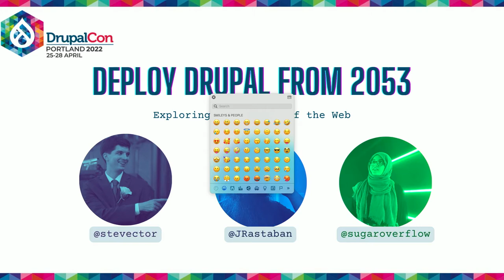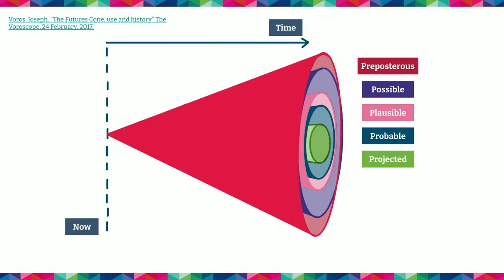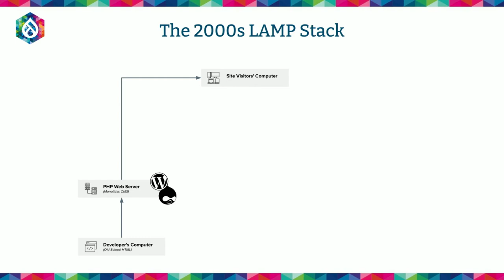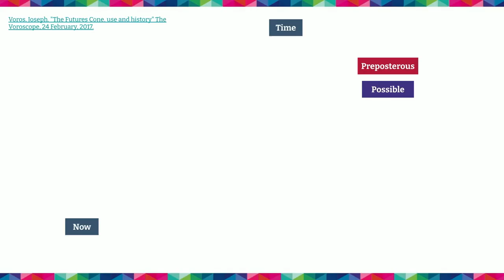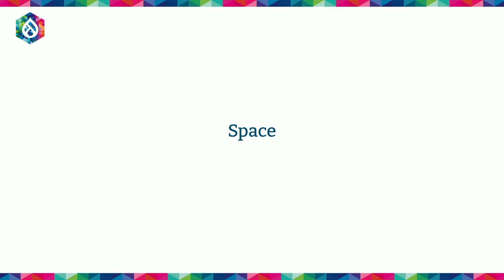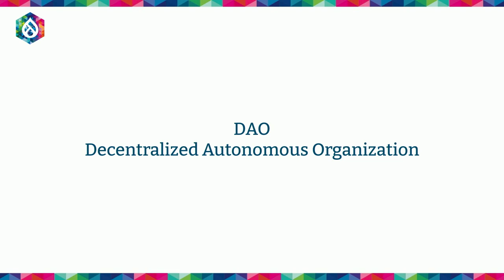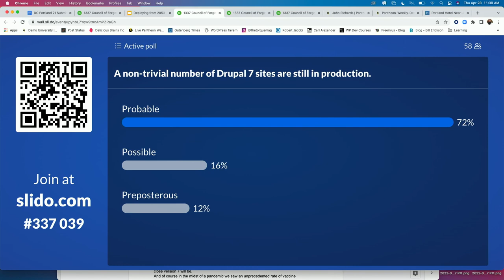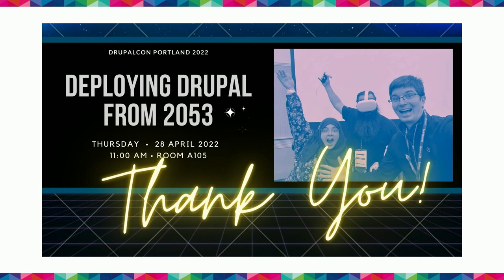Deploying from the year 2053 - The Future of the Web: DrupalCon Portland 2022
Speakers: Fatima Sarah Khalid, John Richards II, and Steve Persch

[Incoming Transmission
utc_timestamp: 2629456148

Greetings from the year 2053! This message is coming to you live from Old Portland, from the Earth Coalition of the Union of the InterGalatic Worlds (EC-UIGW). It has come to our attention that a very interesting Drupal conference is happening at this time. Before we forget the past, we would like to extend an invitation to the 1337th Council of Forgetful Future Maker happening today at DrupalCon. Choose our future wisely.

End Transmission]

As you know in 2022, the world of technology is one that is rapidly changing and developing. These advancements have allowed the internet to grow and evolve into something that is a part of our day-to-day lives, blurring the boundary between the physical and the digital and giving rise to smart cities and experiences.

In this interactive presentation, we would like to invite you to join us for our 1337th council session, where we discuss how technology changes across different visions of the future, exploring the decades of technology and the internet trends. Among the projects and integrations, we’ll showcase are virtual reality, artificial intelligence, and blockchains.

We’re thrilled to be able to explore all of these areas with you via our dramatic and audience engaging council session!